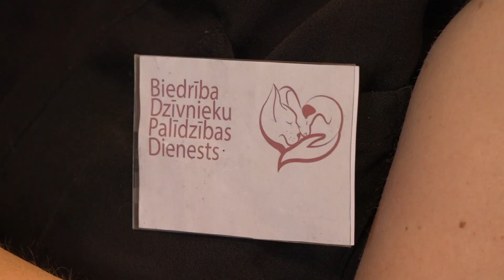5 тысяч евро от Миши Майского Юрмальскому приюту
Ковыляющая на трех лапах дворняжка Кайя – визитная карточка Слокского приюта для животных. Она – местный старожил. У Оскара, хозяина этого последнего прибежища для брошенных животных,  не поднялась рука усыпить искалеченную собаку. - Ведь самоуправление финансирует пребывание животного в приюте только первые две недели. Потом от животного надо либо избавиться, либо искать средства на его содержание. К счастью, мир не без добрых людей. Общество «Служба помощи животным» объединяет добровольцев самых разных профессий. Они выгуливают собак, заботятся о кошках, проводят благотворительные акции и собирают деньги в помощь четвероногим братьям.

Один из самых значительных музыкальных проектов в Латвии – «Балтийские музыкальные сезоны». В рамках этого проекта в середине июля на сцене Дзинтари выступил знаменитый камерный оркестр «Виртуозы Москвы». Солировал маэстро Миша Майский – всемирно известный виолончелист, уроженец Латвии. Вместе с ним музицировали его старшие дети – Лили и Саша. Любовь к музыке и милосердие в жизни  больших мастеров идут рука об руку.

Именитых гостей в Слокском приюте ожидали с волнением, к их визиту готовились: убрали территорию, проветрили внутренние помещения, вычистили подстилки. Но благотворители приехали не с инспекцией, их миссия – примером звезд мировой величины привлечь внимание общества к печальной судьбе животных, брошенных равнодушными хозяевами и оказавшихся в приюте.

5 тысяч евро пожертвовал приюту знаменитый музыкант.  Миша Майский – глава большой семьи, членами которой являются и домашние животные.

Может быть, благодаря широкому жесту одного из самых известных уроженцев Латвии больше внимания на бедственное состояние приюта в Слоке обратит и Юрмальская дума. А пока трехлапая Кайя пристально вглядывается в каждого посетителя, словно ищет  своего хозяина.